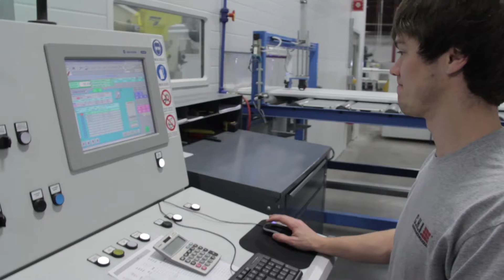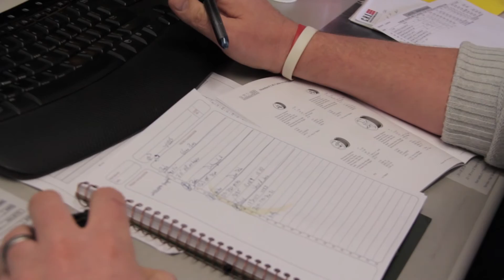CHI Garage Doors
One of three videos we produced for CHI Garage Doors in Arthur, Illinois.